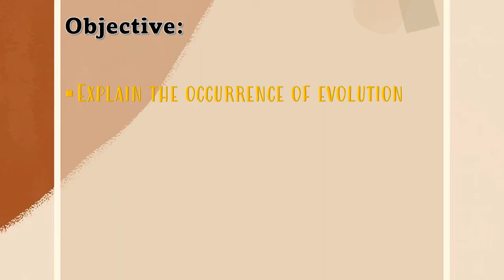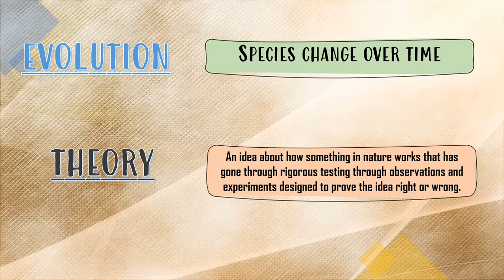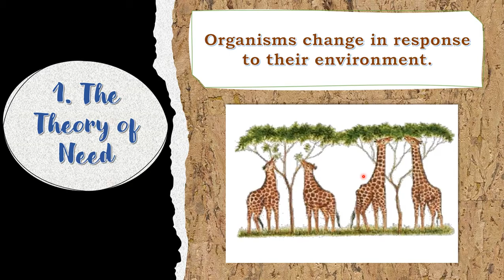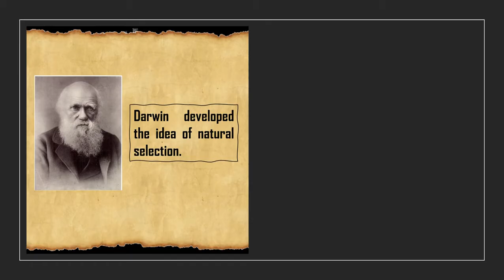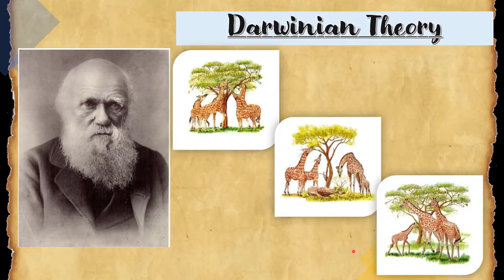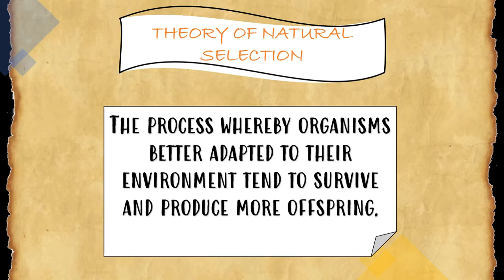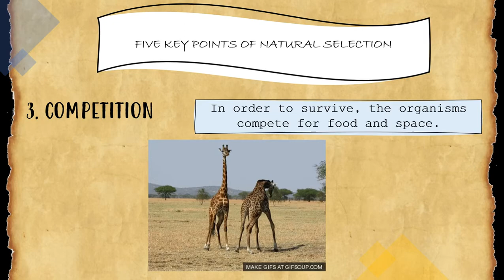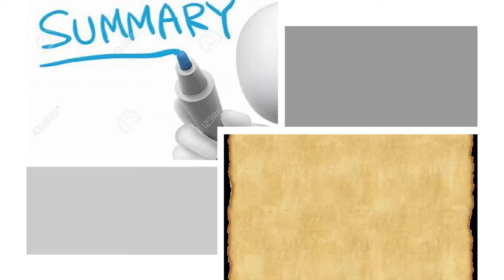Science 10 ǀ Q3 Theories of Evolution ǀ Taglish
Video Lesson Title: Science 10 ǀ Q3 Theories of Evolution ǀ Taglish

This video lesson aims to help the students specifically Grade 10 Students to have a better understanding pertaining to Theories of Evolution.

CTTO of the following:
Science clip arts, GIF, sound and information regarding the topic.

Salamat sa mga viewers lalo na sa mga students na patuloy na nanonoodng ating mga video lessons. Sana ay makatulong ito sa inyong pag-aaral.